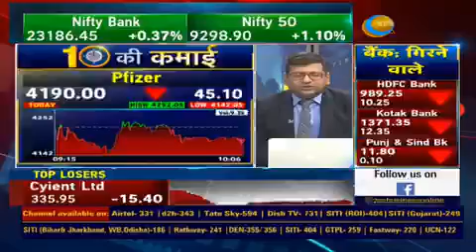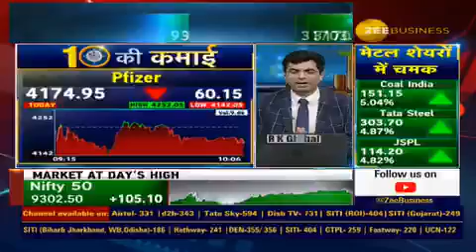BEST PHARMA STOCK TO BUY NOW - KUNAL & RAKESH BANSAL - 17 MARCH 2020